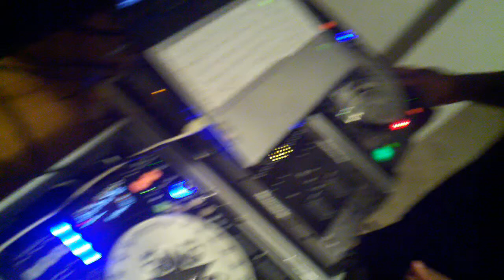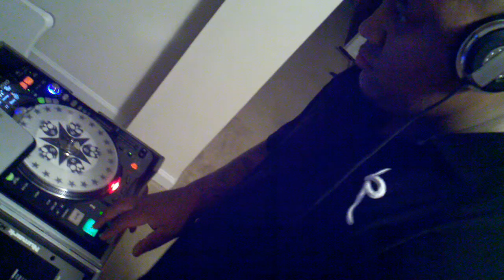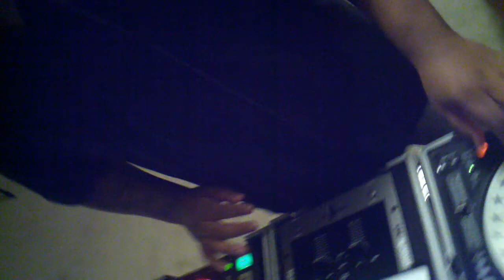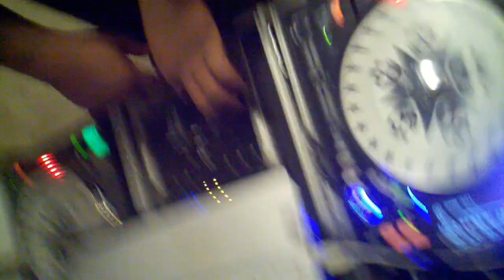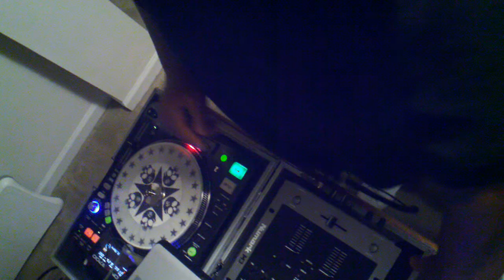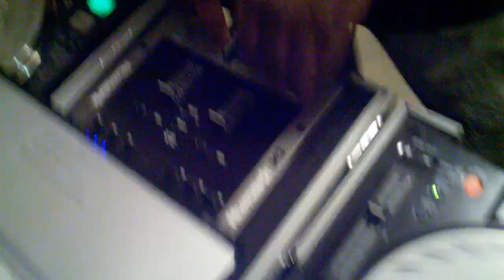DJ BIZZ - GOON SQUAD ENT.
Just messin around to see how this turned out. Kind of sloppy on the mixing but hell I was tired. More to come folks! Comments please!